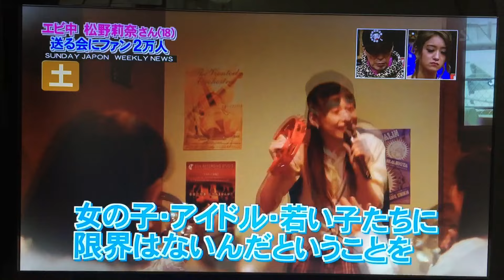エビ中 松野莉奈さん 送る会にファン２万人